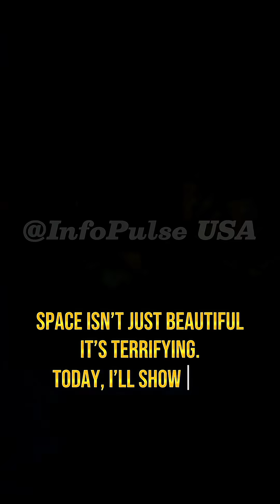5 Terrifying Space Secrets NASA Hides 🚀👁️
Space isn’t just beautiful… it’s terrifying. 🌌
In this short video, we’ll uncover 5 terrifying space secrets NASA never tells you — from the coldest place in the universe to black holes that can distort time itself.

🚀 Topics Covered:
1️⃣ The Boomerang Nebula – the coldest spot in the universe ❄️
2️⃣ The Great Attractor – the hidden force pulling galaxies 🌌
3️⃣ Space Sounds – eerie noises from the cosmos 🎧
4️⃣ Black Hole Time – the terrifying truth about time distortion ⏳
5️⃣ Dark Matter & Dark Energy – the invisible 95% of the universe 🌑

If you love space mysteries, cosmic horror, and mind-blowing science facts, this video is for you.